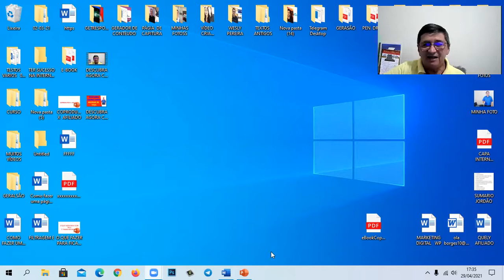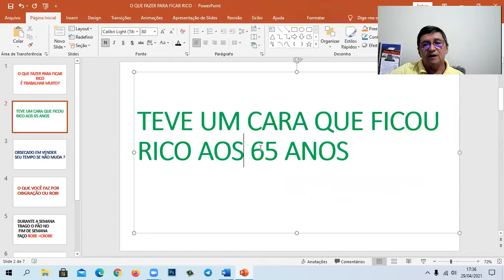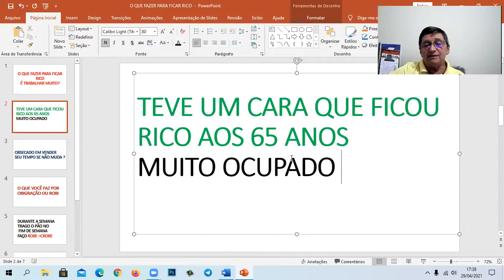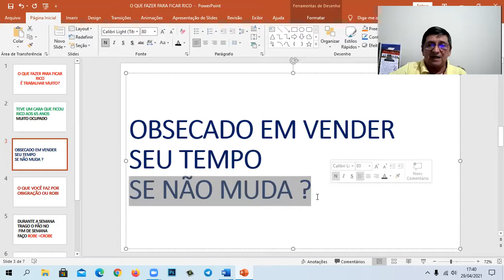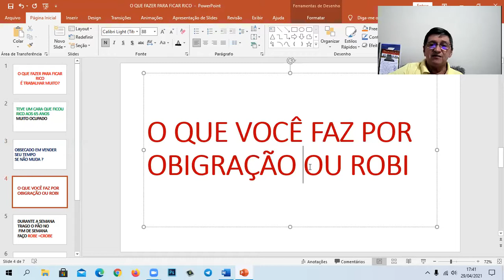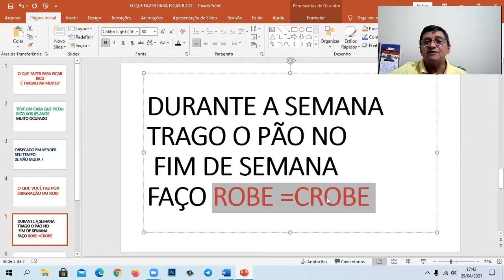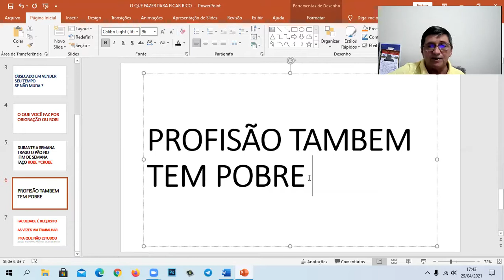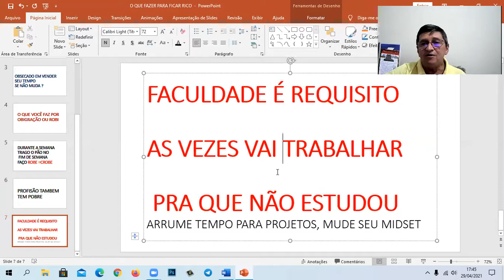Descubra Como Ficar Rico em Pouco Tempo | Afiliado iniciante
Sem querer criei essa estratégia simples e gratuita que me rende de 3 a 5 vendas por dia como afiliado.👇

Descubra Como Ficar Rico em Pouco Tempo

POR FAVOR SE VOCÊ AINDA NÃO -E INSCRITO NO CANAL
DÊ UM JOINHA COMENTE E COMPARTILHE

E NÃO DEIXE DE ASSISTIR O VÍDEO ATÉ O FIM PRA VOCÊ ENTENDER MELHOR

DE COMO FICAR RICO MESMO SENDO PROBRE

 OU ATÉ MESMO POUCO ESTUDU

ESTUDAR É MUITO BOM E RICO É MELHOR AINDO

VEJA TABEM MEU BLOG.